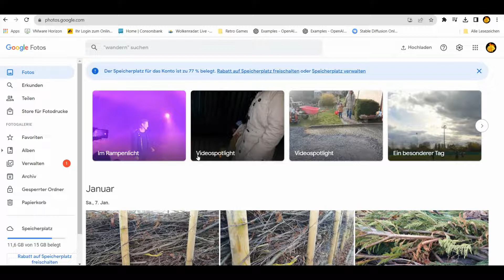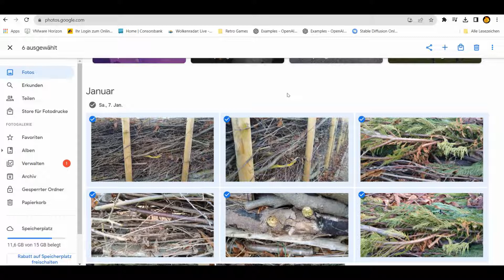Alle oder mehrere Fotos & Bilder aus Google Fotos löschen Anleitung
Alle oder mehrere Bilder & Fotos endgültig komplett aus Google Fotos löschen und entfernen, YouTube Video Anleitung